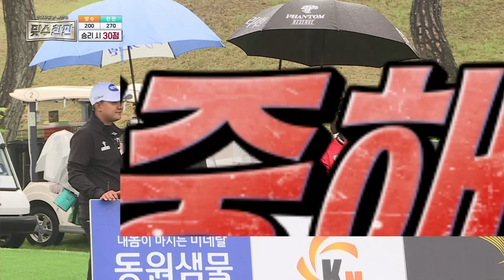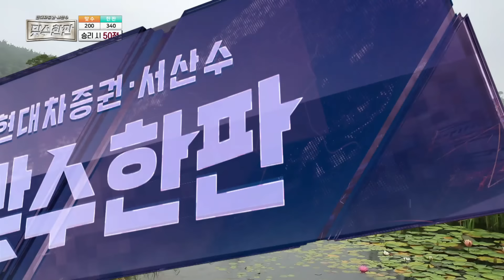이보다 더 화려할 수 없다! 최강 라인업!! 누가 카운터 어택을 날릴 것인가?｜2020 맞수한판 #1